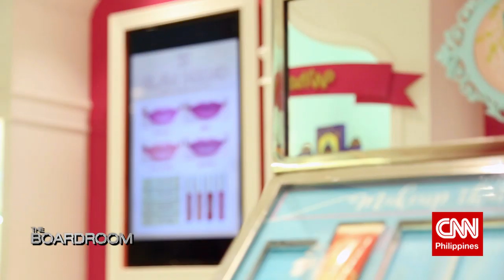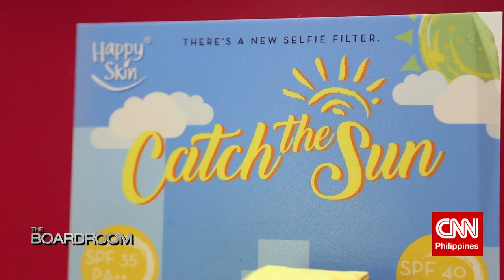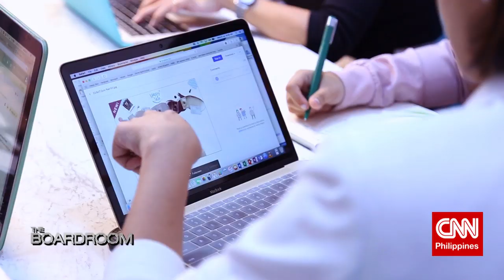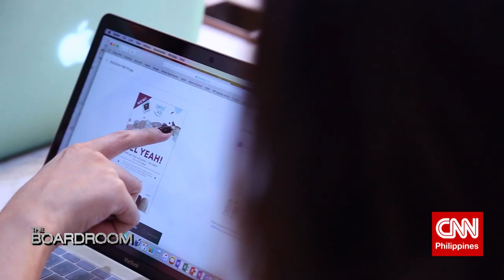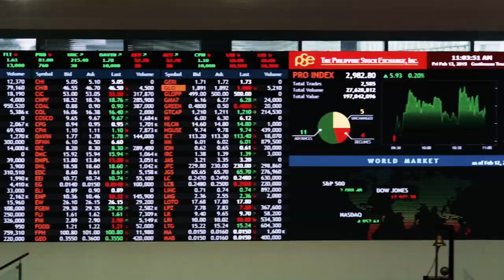CNN: The Boardroom – Happy Skin | Rissa Mananquil Trillo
On July 5, 2017, I was invited by host Anthony Pangilinan to guest on his show on CNN The Boardroom. Here we discussed the rapid growth of Happy Skin and how the brand is able to stand out amongst its competitors. We also talked about how the four-year old brand continually provides solutions to Filipinas’ pain points on makeup, and recently nails. In this episode, CNN got an exclusive first preview of Happy Skin’s very first Gel Nail polish collection, which is quick-drying, chip-resistant, long-wearing, vegan, and free from the top 10 toxic ingredients. This is our homegrown brand’s first venture into a category outside cosmetics. Even as we enter nail care, we continue the same brand promise of caring for the skin.